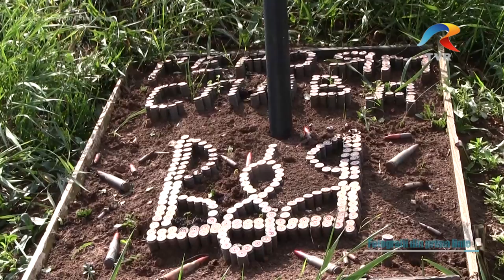The War In Ukraine with Ioana Moldovan - TVR2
La Arte, Carte şi Capricii​ pe TVR2​, Catalina Filip​ a stat de vorba cu fotojurnalista Ioana Moldovan​ despre experientele traite in Ucraina, tara in care s-a reintors de cele mai multe ori. A fotografiat protestele din Euromaidan, a fost prezenta in prima linie a razboiului ucrainean si nu in ultimul rand, a documentat experienta recuperarii de stresul posttraumatic pentru soldatii intorsi din lupta.
imagini Ucraina Laurentiu Colintineanu
imagine interviu Florin Miricioiu
sunet Razvan Nitescu
asistent Cristi Simion
montaj Robert Voiculescu/Catalina Filip